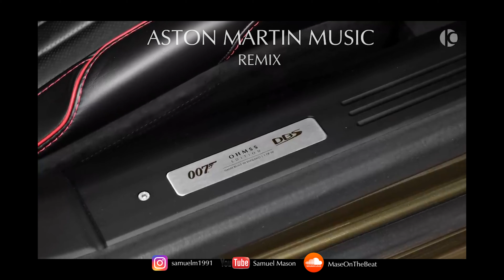Nipsey Hussle x Rick Ross x Drake - Aston Martin Music REMIX